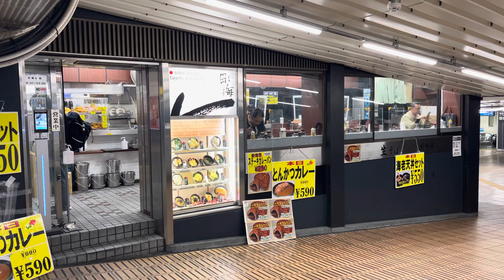Rainy day Tokyo B roll | Vlogtober 24, Season 5